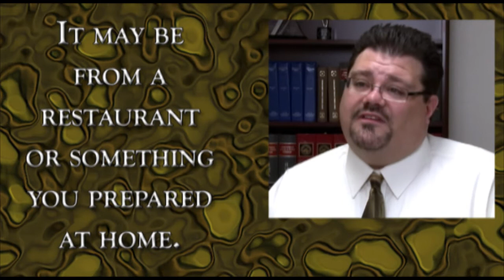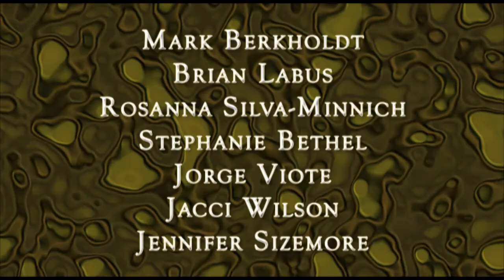Foodborne Illness Myths Part II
Brian Labus, senior epidemiologist, talks about foodborne illness myths and how the health district investigates illness complaints.